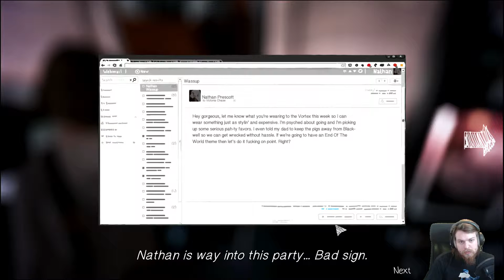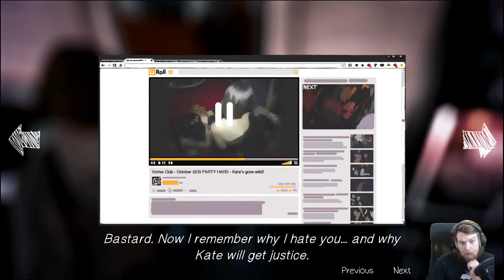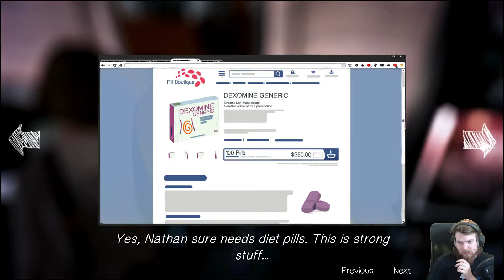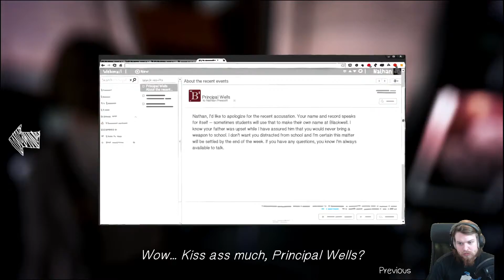Life Is Strange: Episode 4 Part 6 - Fight Fight Fight!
My blind playthrough of "Life is Strange - Episode 4"!
Filmed infront of a livestream audience

An episodic game featuring the amazing story about a girl who wakes up in the middle of class one day, just to find out she has a special gift for not just photography!

This is a consequence game that remembers every choice you take and every decision you make! from watering plants to telling on people!

Make sure to follow on these pages aswell for updates and more!